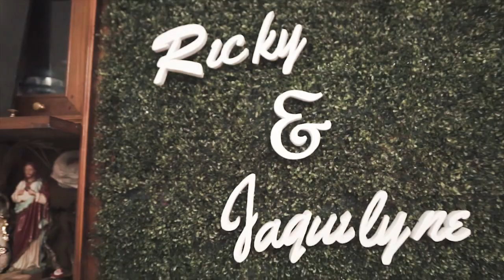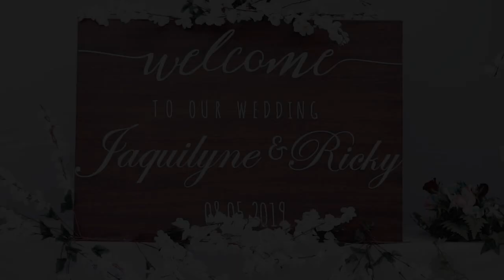Shillong Wedding || Ricky weds Jaquilyne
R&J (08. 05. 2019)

V. C:- Instagram